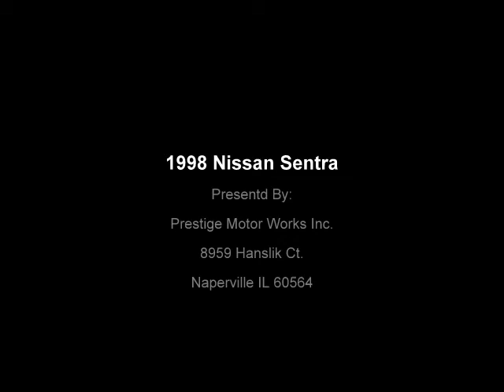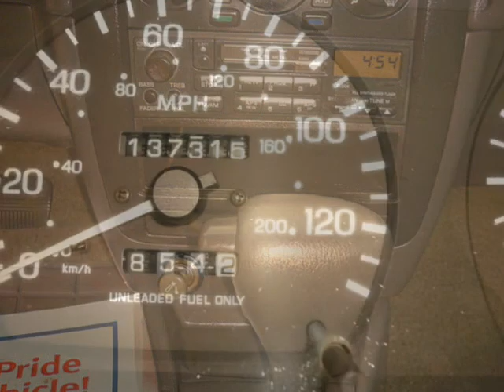1998 Nissan Sentra Prestige Motor Works Naperville IL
FREE 3 MONTH/3,000 MILE WARRANTY! This is a nice, clean, and great running 1998 Nissan Sentra XE 4 Door Sedan. This vehicle is in very good condition overall. Mechanically this car is 100%, previously owned by a mechanic this car has always been babied and runs like a vehicle with hald the miles. The exterior does have a few minor dings and scratches, nothing too terrible looking, however this was a city car. Recent tune up and detail done. This is the gas saver you've been looking for! This vehicle gets an estimated 39 MPG on the Highway! Prestige Motor Works has a No-Hassle No-Haggle pricing structure, make your next vehicle purchase worry free. Buy With Confidence, buy with pride, buy Prestige.

At Prestige Motor Works we treat our customers with honesty and respect, when you purchase a car from us you only pay actual title and registration fees that are charged at the Illinois DMV, plus a low $99 Document Processing Fee and $25 Electronic Registration Fee. No Prep Fees! No Transport Fees! No Junk Fees...period!